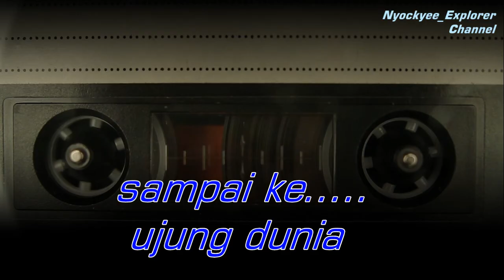Karaoke KARINA - Panbers /No Vocal//Original Music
PT. PELANGI PRIMA SEJATI
Atas nama: HP Records

Nyockyee_Explorer Channel

Yang Ingin melihat Kesenian Tradisional Wayang Orang Tersedia disini :
Link: